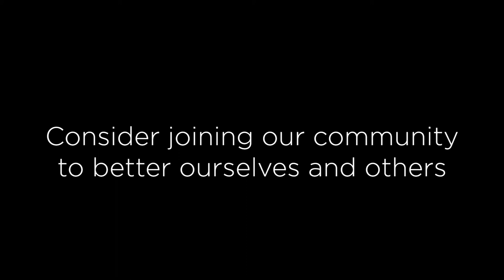What is Denver Mycology?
Watch this video for an introduction to what Denver Mycology is all about, explained by Founder and Executive Director, Chris Connot.

."Our mission is to create a grassroots based community that supports the progressions of mycology, while being a leading and trusted source of education, cultivation, and above all safety"